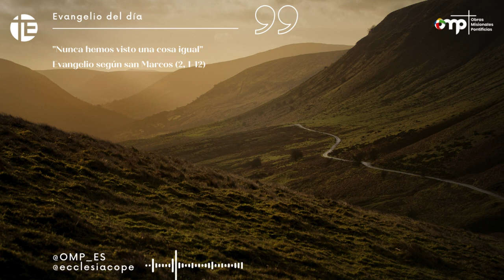Comentario Evangelio, viernes 12 de enero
Evangelio según san Marcos (2, 1-12) y comentario de José María Calderón, director nacional de OMP

Cuando a los pocos días entró Jesús en Cafarnaún, se supo que estaba en casa. Acudieron tantos que no quedaba sitio ni a la puerta. Y les proponía la palabra.

Y vinieron trayéndole un paralítico llevado entre cuatro y, como no podían presentárselo por el gentío, levantaron la techumbre encima de donde él estaba, abrieron un boquete y descolgaron la camilla donde yacía el paralítico. Viendo Jesús la fe que tenían, le dice al paralítico: «Hijo, tus pecados te son perdonados».

Unos escribas, que estaban allí sentados, pensaban para sus adentros: «¿Por qué habla éste así? Blasfema. ¿Quién puede perdonar pecados, sino sólo uno, Dios?».

Jesús se dio cuenta enseguida de lo que pensaban y les dijo: «¿Por qué pensáis eso? ¿Qué es más fácil, decir al paralítico: “Tus pecados te son perdonados” o decir: “Levántate, coge la camilla y echa a andar”?

Pues, para que veáis que el Hijo del hombre tiene autoridad en la tierra para perdonar pecados -dice al paralítico-: “Te digo: levántate, coge tu camilla y vete a tu casa”». Se levantó, cogió inmediatamente la camilla y salió a la vista de todos. Se quedaron atónitos y daban gloria a Dios, diciendo: «Nunca hemos visto una cosa igual».